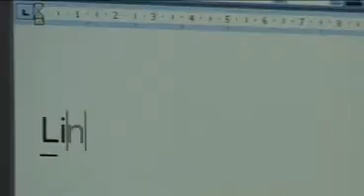RÖview - Keine Nullrunde für Beamte!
Bei den Tarifverhandlungen von Bund und Ländern stimmte Finanzsenatorin Linnert einer Gehaltserhöhung von Angestellten im öffentlichen Dienst zu. Dumm nur wer da ein Beamter ist. Diese sollen nämlich, wenn es nach Linnert geht, leer ausgehen. Das ist ungerecht. In einem Brief an den Gesamtpersonalrat setzt sich Thomas Röwekamp für die Gleichbehandlung von Beamten und Angestellten ein.Heute Thema bei RÖview.